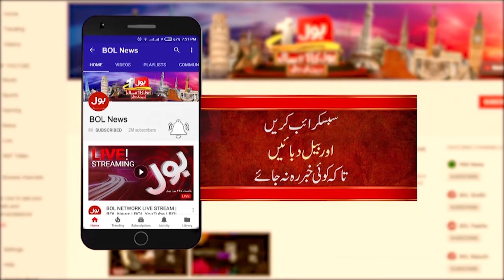Raja Pervaiz Ashraf Latest News Conference On BOL News | PPP Latest News | 4 Dec 2024